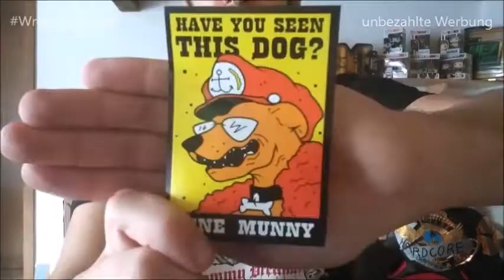WrestleCrate UK Unboxing September 2020 | German Belt Talk | Deutsch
WrestleCrate ist ein Service, der euch jeden Monat einiges an Wrestling-Merchandise direkt nach Hause bringt! Hier ist alles dabei - von Independent-Ligen bis hin zur WWE!